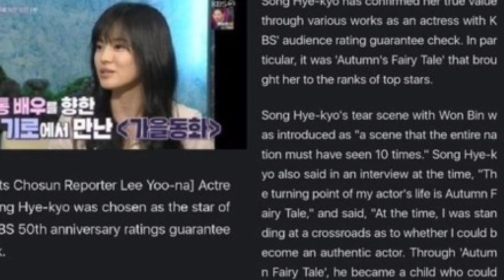Son Ye Jin has Hyun Bin's backing but her whole life's struggle still can't overcome Song Hye Kyo!